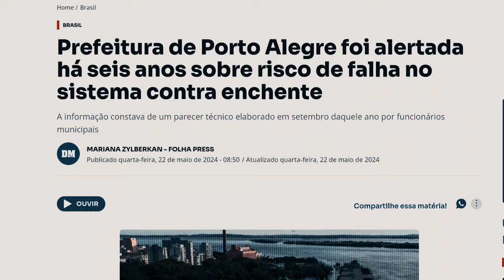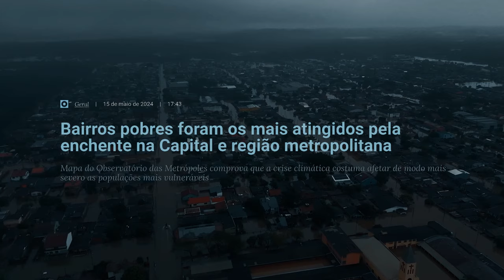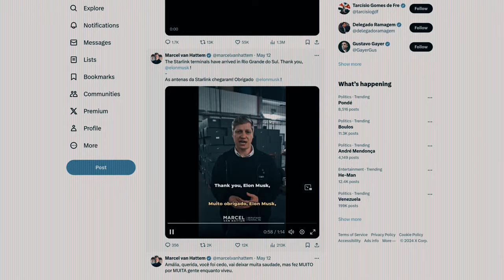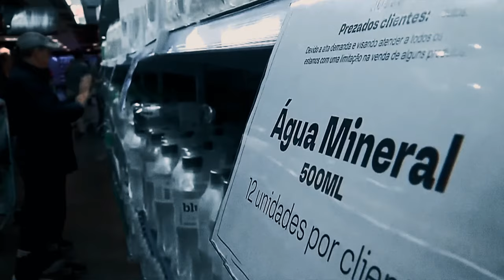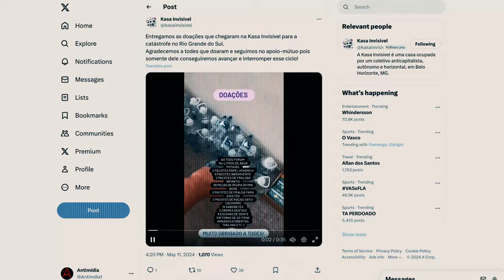Disaster Has a Name: Capitalism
In the first days of May 2024, the territory known as the state of Rio Grande do Sul, in what is known as Brazil, was hit by the biggest climate catastrophe in its history. Over a week of intense rainfall caused several rivers to overflow, sweeping away dozens of towns and destroying everything in their path, and then flowing into the Guaíba River, causing the biggest flood ever recorded in the Greater Porto Alegre region and other cities in the state. By June 1st, 171 deaths had been confirmed. Thousands of people have lost everything. 614,000 were left homeless. More than two million were affected. Entire towns practically wiped off the map by the force of the waters.

The state and the capitalist mode of production bear direct responsibility for the devastation of the planet, producing more and more catastrophes, cutting down forests to make way for cattle, monocultures and mining, degrading and sealing the soil with urban sprawl. Amid the horror, the complete inability of governments and the wealthy to take care of our lives and our environment is evident.

At the heart of this tragedy, which heralds a new reality of increasingly frequent extreme events, anarchists, indigenous communities, quilombos and social movements are organizing solidarity as they try to rebuild their lives and their severely affected territories, whether by asking for and distributing donations, calling for joint efforts to clean up and return to affected properties, or organizing new occupations of empty buildings to house people who have lost their homes.